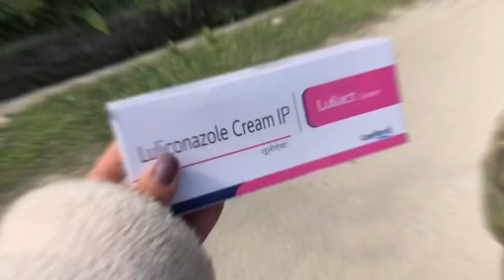*Life update || I WAS IN PAIN 💔|| Sorry for inconsistent || tibetanvlogger tibet || 📍Tutting